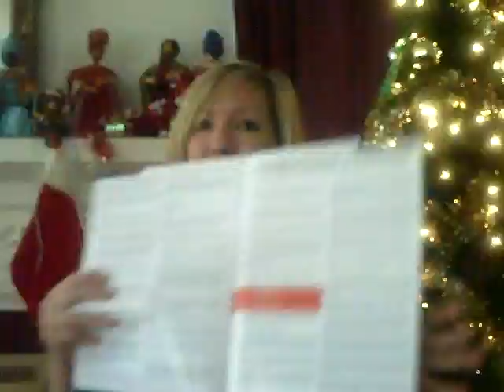Internet Marketing Christmas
Christmas morning with Lynn Terry of ClickNewz